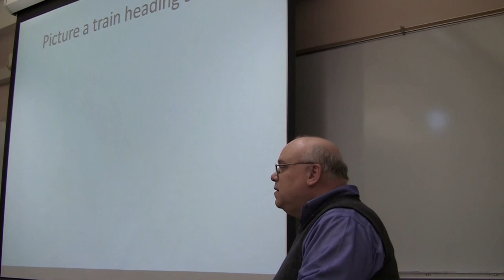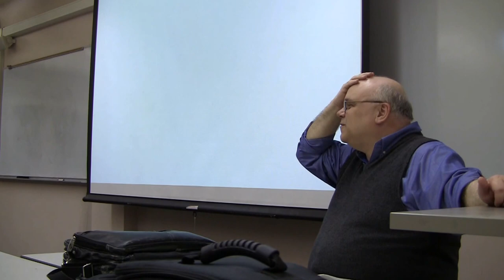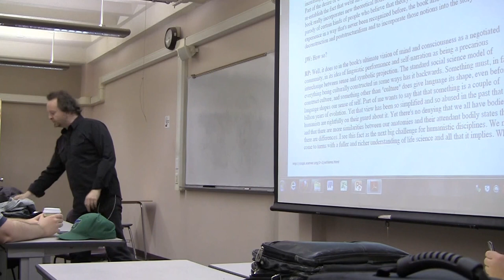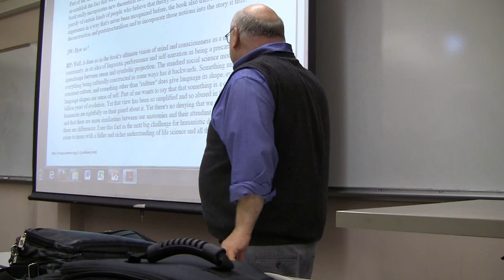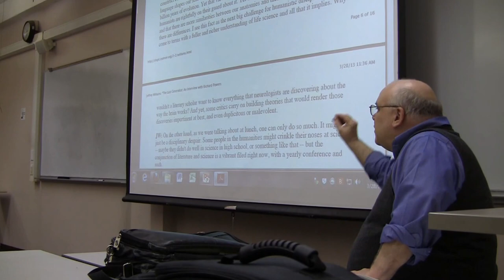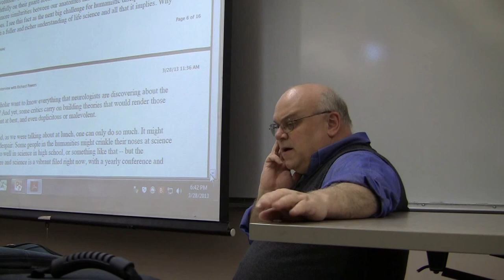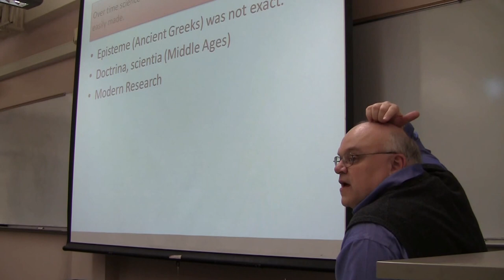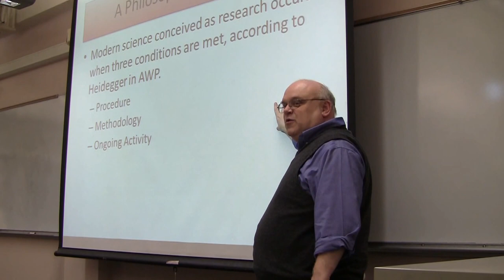Lecture 16 - Part 01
Sixteenth Lecture - Trans-Humanism Class @ SUNY Oswego - 28th March 2013